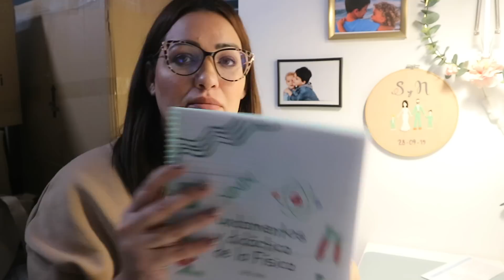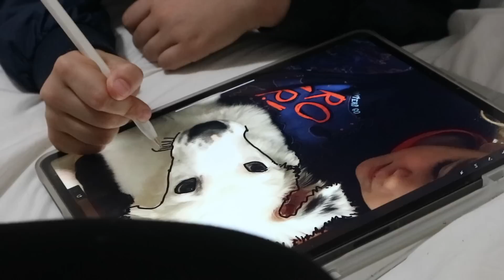VLOG 2: Ya tenemos COCINA y sale MAL...😔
★ Grabo con Canon 77D

Y objetivo fijo de 35mm

Mi sistema de iluminación está compuesto por:

Aro de luz led

2 focos soft box

O estos dos focos led si tengo menos espacio

 Edito en MacOs con Final Cut Pro 

- En caso de ser un video patrocinado siempre lo notifico en el título con la abreviatura *AD si es un video al completo o en la caja de info si se trata de un solo producto dentro de un contenido más amplio. Y en ambos casos marcando la opción obligatoria de Youtube que indica con un texto al inicio del video que incluye contenido comercial.

- No realizo patrocinios si el producto no me gusta o no cumple los mínimos de calidad que espero valorando su precio. O si el tipo de producto no encaja con el contenido de mi canal y que esperan mis seguidores.

- En cuanto a colaboraciones no remuneradas, consistentes en el envío de producto. Indico de manera oral en el video SIEMPRE que la marca X me ha enviado ese producto o incluso literalmente "que yo no lo he pagado". En estos casos no suele haber un contrato o acuerdo legítimo con la marca que indique mi compromiso a publicar contenido con su producto. Sino que yo enseño ese producto siempre que quiera o me apetezca hacerlo.

- No creo en el comportamiento "hater" hacia otras personas ni hacia las marcas. Pero si un producto no me funciona, no me gusta o no cumple las expectativas lo diré claramente en la review. Obviamente si hay una remuneración de por medio será cancelada, y podréis saber mi opinión "negativa" en videos indicados para tal, cómo los videos de decepciones o de manera espontánea si algo me recuerda a ese producto en cualquier video.

- A lo largo de los años que llevo en Youtube he ido aprendiendo a comunicar este tipo de contenido de la manera más transparente posible. Aún así siempre leo vuestras opiniones y me adapto a lo que pedís siempre que sea razonable y/o justo.
(Por ejemplo, enseñar el ticket como prueba de cada compra, me parece algo exagerado. Yo trabajo creando un contenido que esta a disposición de los seguidores y el público en Youtube de manera gratuita. No tengo la obligación de demostrar cada palabra que digo, aunque si la obligación  moral de ser honesta y clara con mis seguidores. Ya queda en cada uno decidir si confiar o no en mi honestidad y criterio)

Si tienes un producto que quieres que pruebe, aunque no aseguro al 100% que vaya a publicar en mi canal o redes, puedes escribirme a .

© El contenido de los videos es unica y exclusivamente propiedad de Nona. Quien graba, fotografia, edita, diseña y produce.